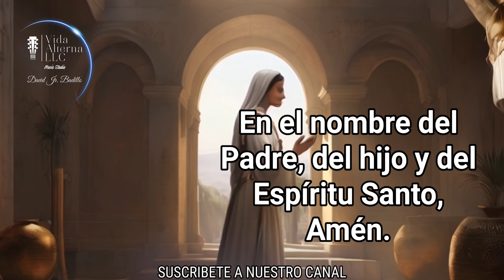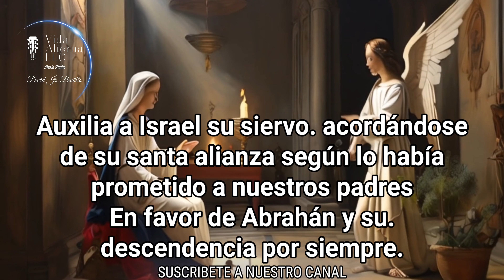EL ANGELUS DE HOY DOMINGO 14 DE ABRIL DE 2024.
Te Presentamos el Angelus de hoy Domingo 14  de abril  de 2024. El saludo del  Arcangel Gabriel a la VIRGEN MARIA. Es un saludo muy hermoso y especial. Es un saludos de parte de Dios.Con un mensaje de Salvación para la humanidad. Mediante nuestra Madre la VIRGEN MARIA nos llega la Salvación, nos llega el hijo De Dios que ha venido a nuestro encuentro, justo cuando mas le necesitábamos. Gracias Madre Hermosa por aceptar esa gran misión, por la cual fuiste creada sin mancha de pecados.Madre linda que fuiste el primer sagrario Jesus. Gracias Madrecita por darnos el regalo de salvación.

(El Angelus nos recuerda la Anunciación)